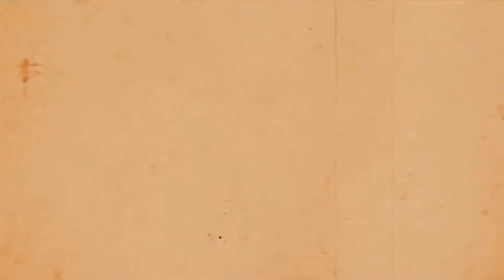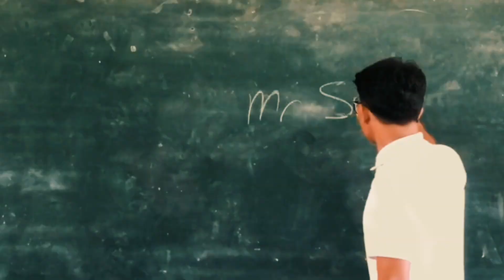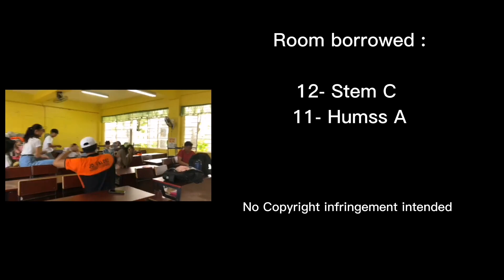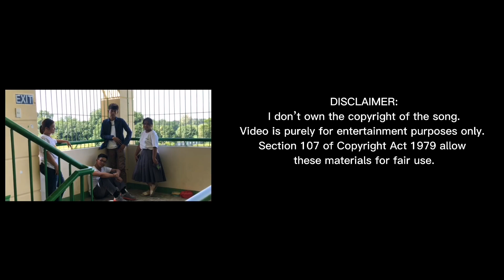Diwata by Abra ft.Parokya ni Edgar (Music Video Performance Task in Media and Information Literacy)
Rosales National High School
12-STEM C

Directed By:
Mike Raphael Batacan

Co-Direct & Editor:
Justine Contawe

Camera man/woman:

Mike Raphael Batacan
Justine Contawe
Sophia Grace Roncal
Kyle Dominic Leal

Character/Cast

Abra : Justine Contawe
Diwata : Alyssa Joy Uy
Chito Miranda : James Tugade

Bullies :

Mike Raphael Batacan
Karl Cedrick Malpaya
Mckeinlee Aduan
Sophia Grace Roncal
Princess Karell Santiago
Alexa Mae Galamgam
Jomhil Dave Valdez
Kyle Dominic Leal